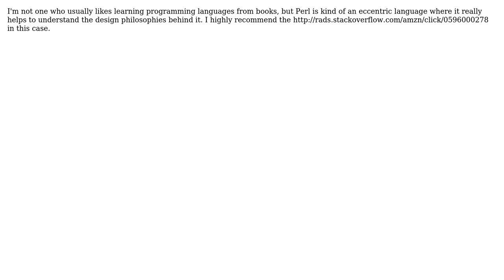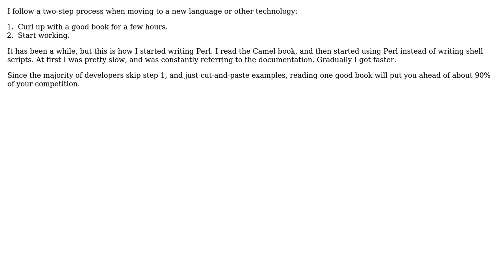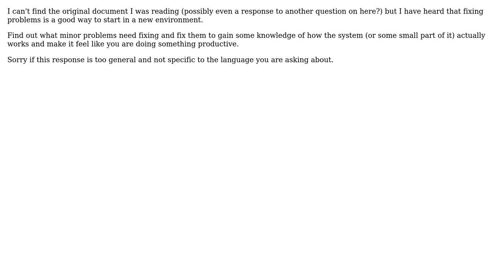What is an effective way to familiarize yourself with a new application in a new language (and...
Software Engineering: What is an effective way to familiarize yourself with a new application in a new language (and still look productive at a new job)?

With thanks & praise to God, and with thanks to the many people who have made this project possible! | Content (except music & images) licensed under CC BY-SA | Music | Images & others | With thanks to user Richard Lucas user qodeninja user MattyD user kevin cline user Karl Bielefeldt user J.K. user Dynamic user cr8ivecodesmith user Brian Tompsett - ??? and the Stack Exchange Network Trademarks are property of their respective owners. You are responsible for your own actions.